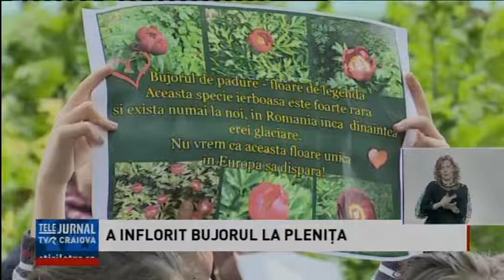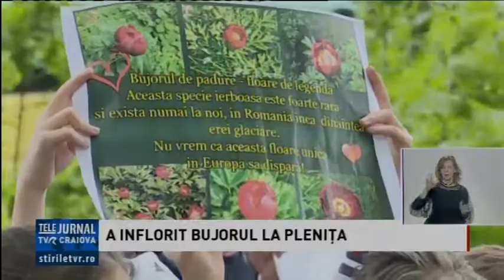A INFLORIT BUJORUL LA PLENIŢA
Celebrul bujor sălbatic de la Plenița a înflorit. Rezervația de bujori este unică în România și se întinde pe 50 de hectare. În luna mai a fiecarui an, pădurea de lângă Plenița se transformă într-un loc de poveste.